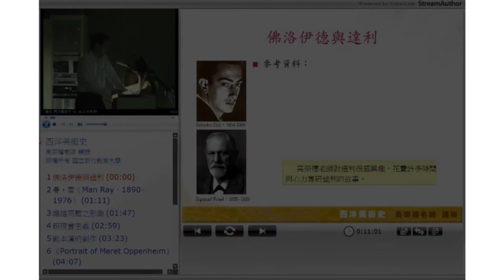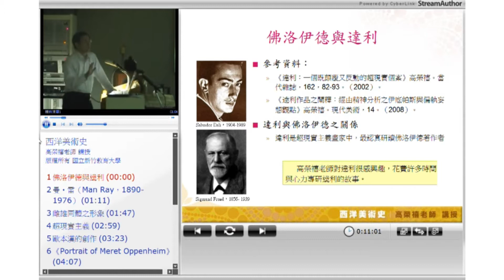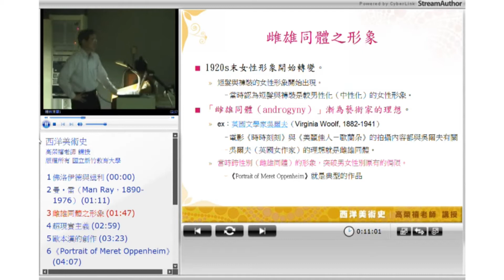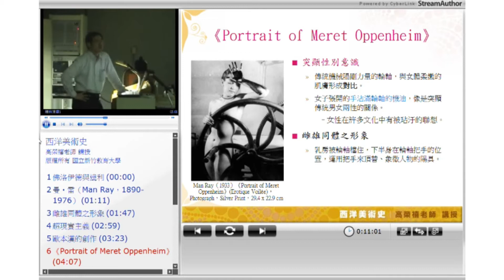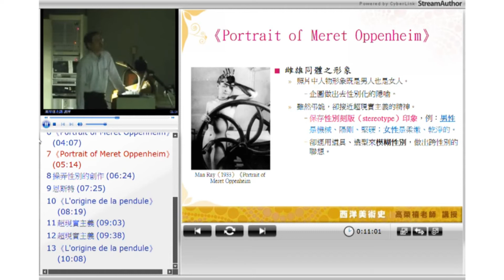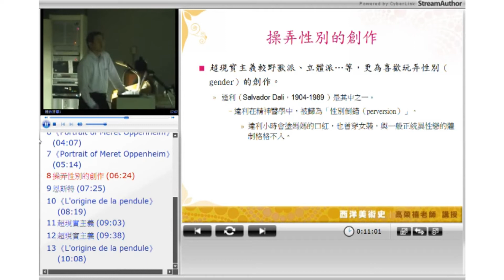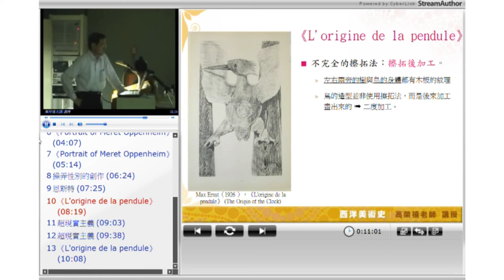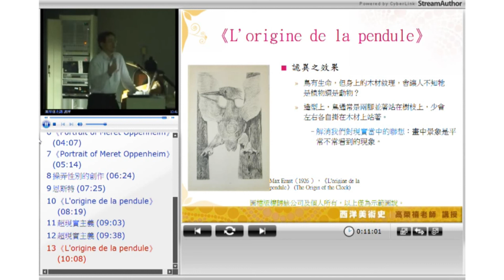10520高榮禧教授西洋美術史_第11D講 超現實主義代表藝術家曼‧雷、歐本漢、恩斯特等代表創作